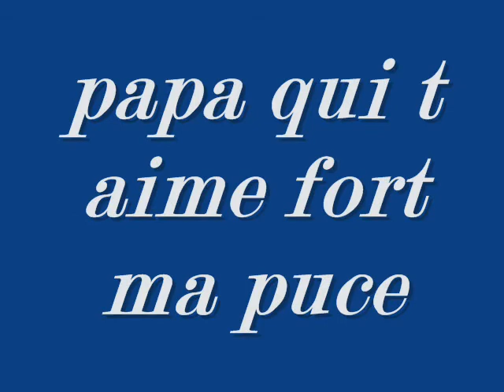ma fille lana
mon plus beau tresors papa qui t aime